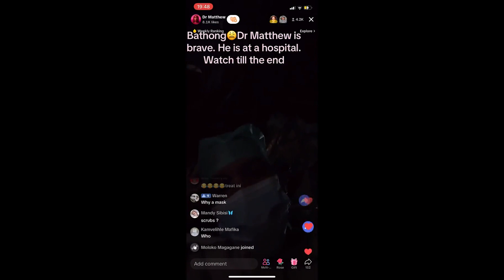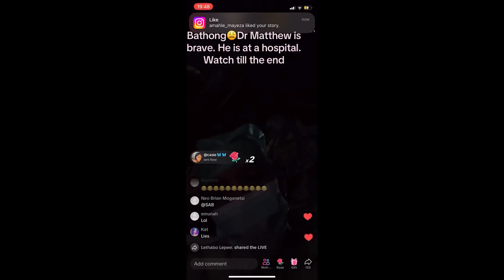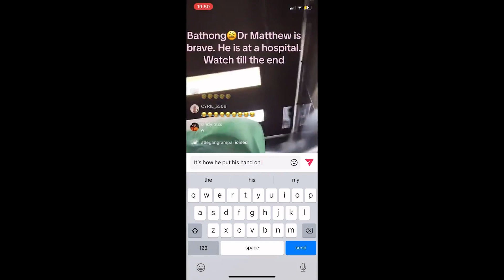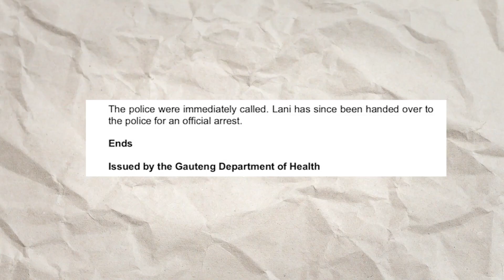Matthew Lani Should've Gone To Jail For This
Tiktok star doctor Matthew Bongani Lani was arrested on Sunday 29th of October after sneaking into st. Helen Joseph Hospital after broadcasting his actions on a TikTok live stream. He was then released with charges dropped a day later.

Time stamps:
00:00 - Start
01:34 - Matthew Lani TikTok live stream "full"
04:37 - Doctor Matthew caught
12:40 - Docter Matthew Lani and Lawyer speak to reporters after release